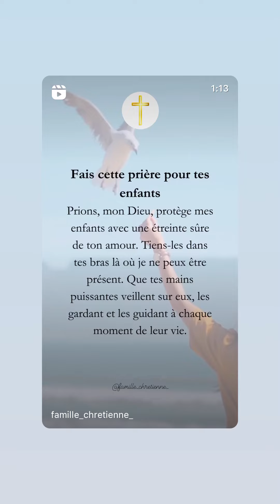AMELIE NETEN - 13 Janvier 2024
Les amis on se retrouve pour mon vlog du 13 Janvier 2024 sur notre chaine - Pour retrouver tous mes vlogs direction ma playlist